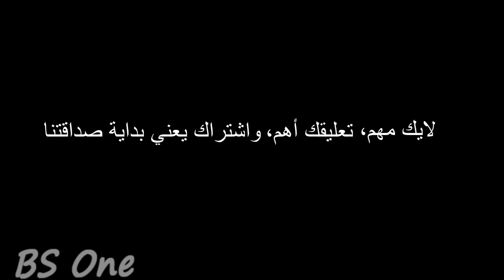مقلب التحدث بالعربية الفصحى مع المغاربة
- شاب مغربي يجعل أي فتاة تعطيه رقم الهاتف و تقبله فقط بهذه الطريقة (مقلب قراءة الافكار)

Simple Keywords :
مقلب مغربي
مقلب مضحك
مقالب 2018
مقالب في الشارع